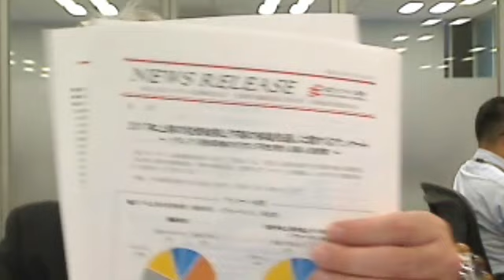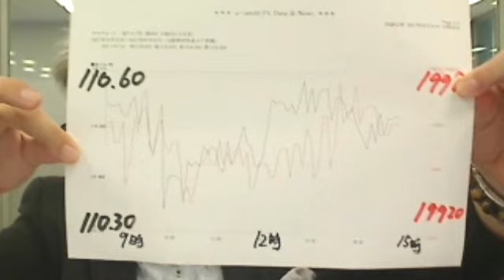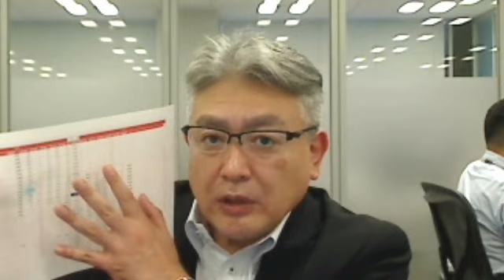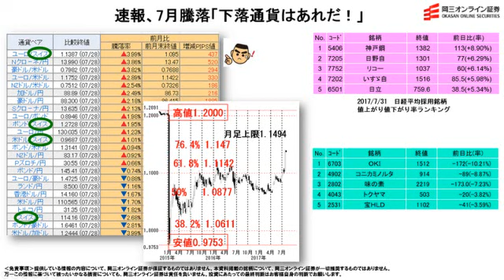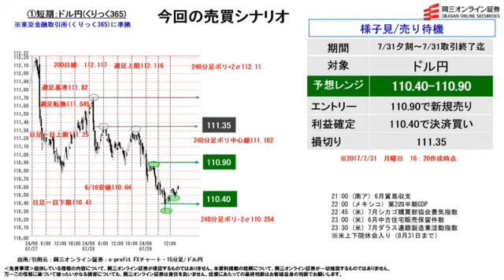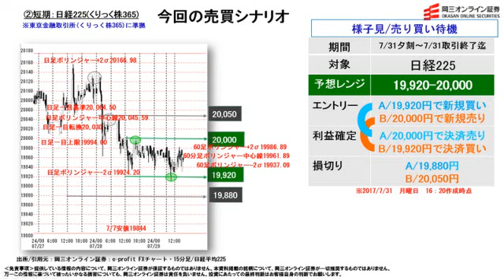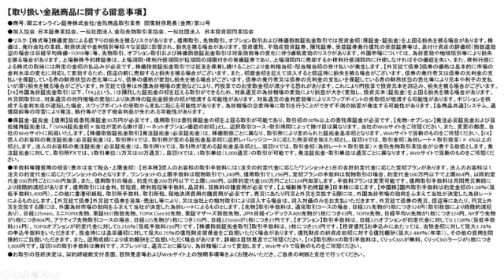【株と為替の売買シナリオ】速報、7月騰落「下落通貨はあれだ！」